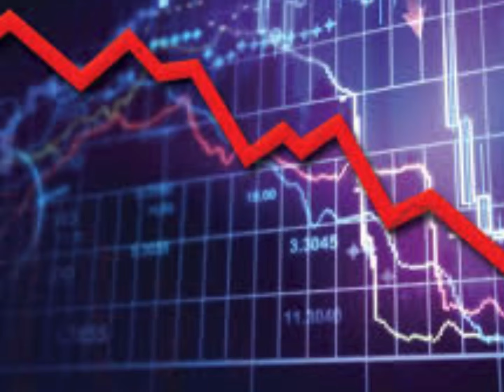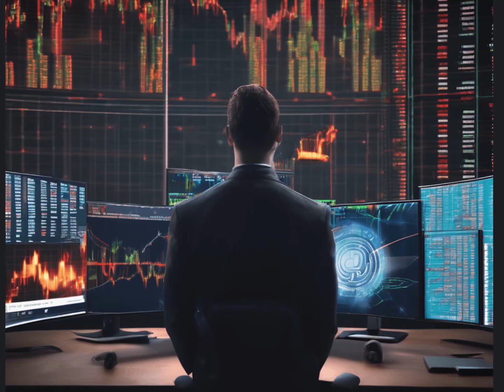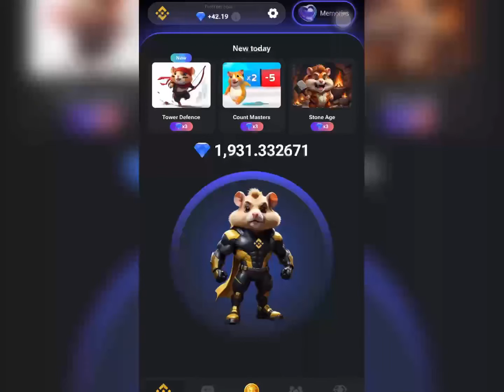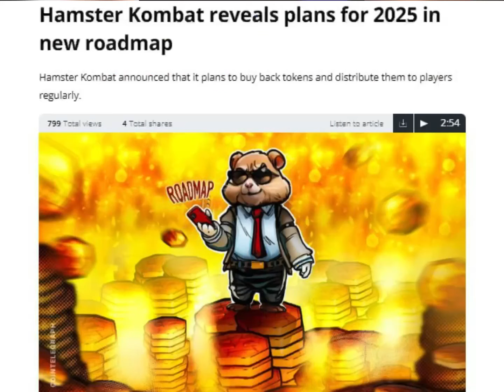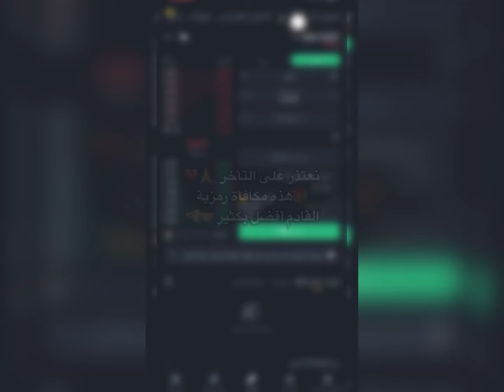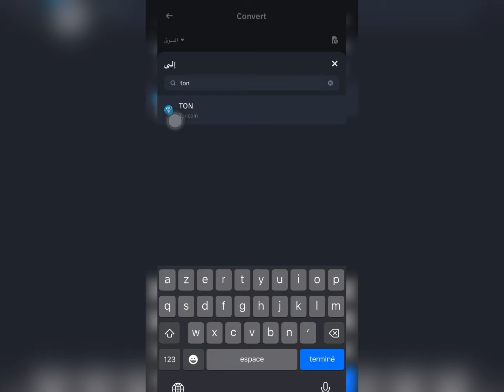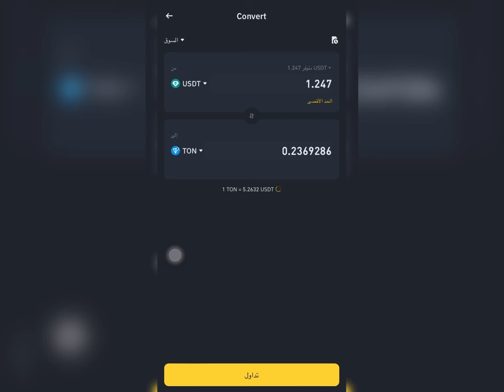ارتفاع سعر عملة هامستر كومبات - مؤشرات و عوامل !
فيديو شامل حول عوامل و مؤسرات ارتفاع سعر عملة هامستر كومبات لن تجده في مكان آخر غير هذه القناة ؛)

العب معي، وكن الرئيس التنفيذي لشركة cryptoexchange واحصل على رمز AirDrop!

‎,هامستر كومبات
سعر هامستر كومبات,
بيع هامستر,
سعر عملة هامستر,
شرح سحب,
ثمن عملة هامستر,
حظر خسابات هامستر,
عملة هامستر اليوم,
نوح هامستر,
مؤشر سعر hmstr,
القيمة السوقية,
رأس المال السوقي,
هل سترتفع عملة هامستر,
جديد سعر هامستر,
اخبار ارتفاع سعر هامستر,
هل سيرتفع سعر هامستر,
توقعات سعر في المستقبل,
هل أبيع عملة هامستر,
شرح هامستر كومبات,

‎سعر هامستر المتوقع,
‎ سعر هامستر كومبات,
‎,كم حق الهامستر
‎,كم سعر هامستر كومبات
‎,ما معنى هامستر
‎,كم سعر مليون نقطة هامستر
‎,سعر عملة هامستر اليوم
‎,سعر نقاط هامستر
‎,هامستر بوت سعر العملة
‎,سعر المليون عملة هامستر
‎,هامستر معلومات
‎,كم يعطي هامستر كومبات فلوس
‎,كم هي ارباح
‎,كيفية الربح
‎ ,المهام التي تحقق الربح
Hamster kombat,
How much can I earn,